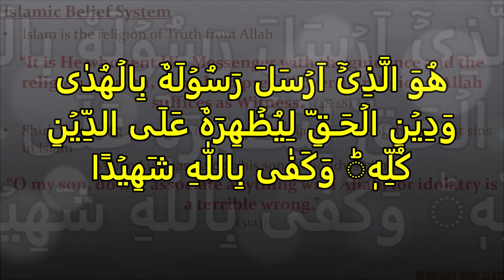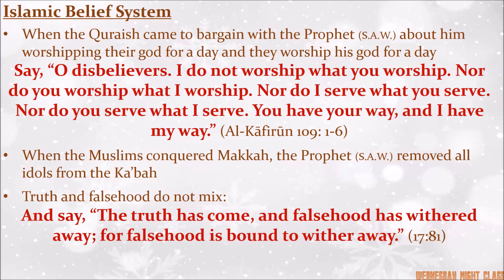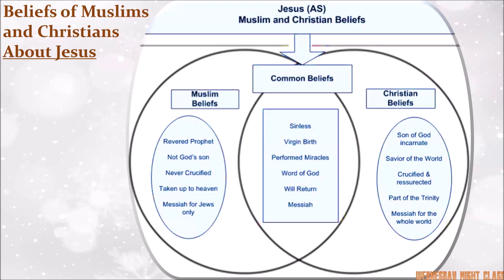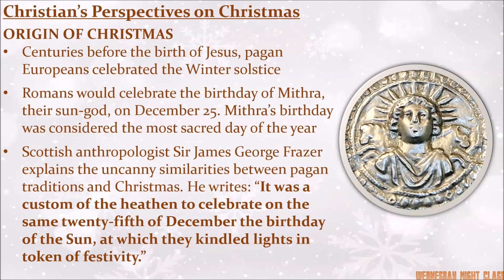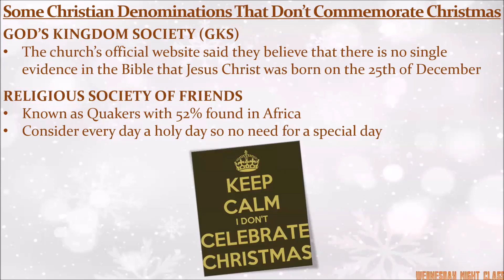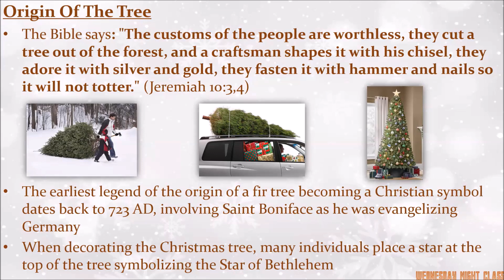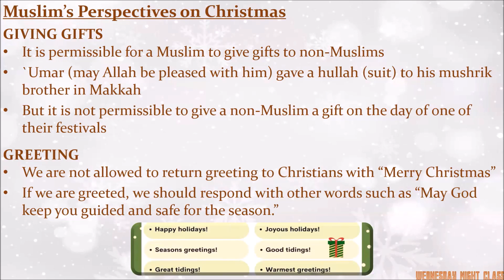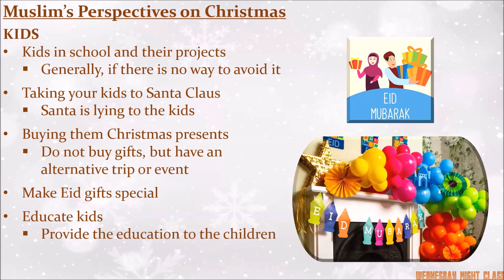"Muslim Perspective About Christmas" by Imam Naseeb Khan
Wednesday Night Class with Imam Naseeb Khan || "Muslim Perspective About Christmas"
Connect with Nur Ul Islam of South Florida:
Facebook and Instagram: @nuisouthflorida